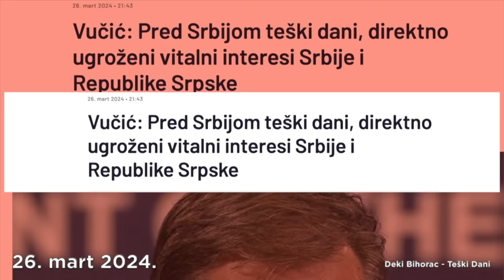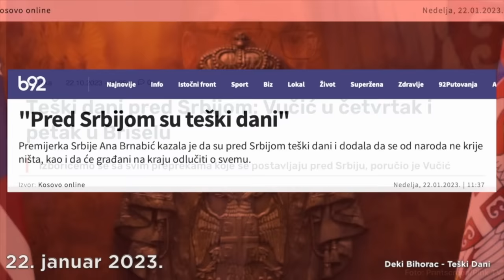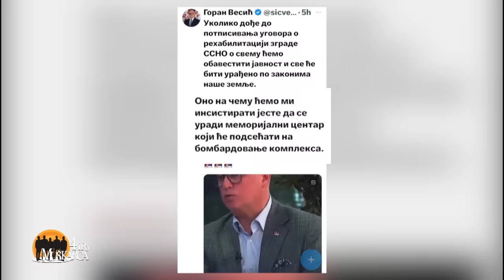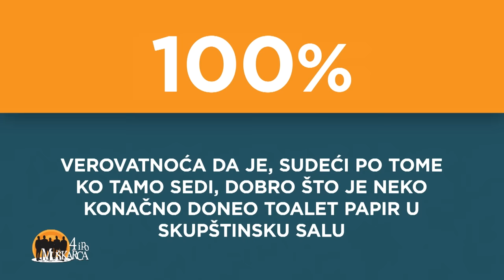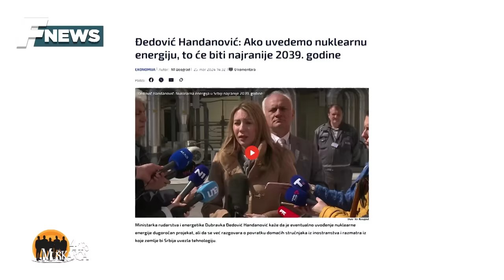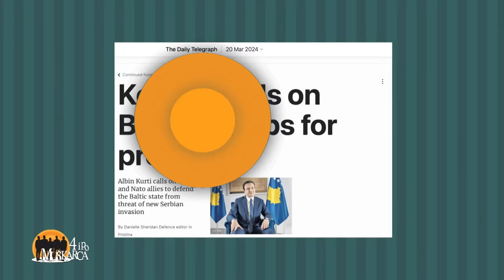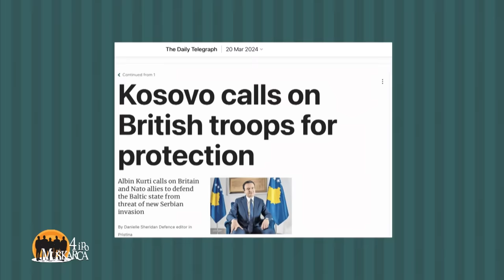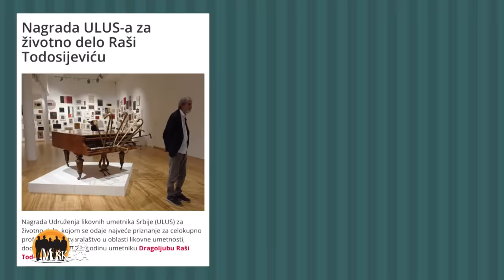4 i po Muškarca sa Ivanom Ivanovićem 157. (Veče sa II 824.)